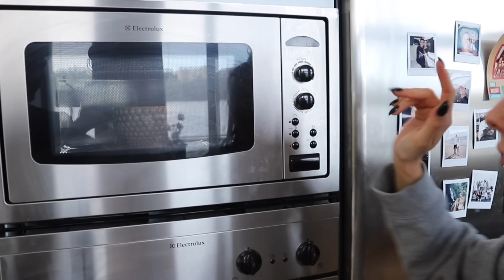VI TESTAR TIKTOK RECEPT!!!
TACK FÖR ATT DU TITTADE, DU ÄR BÄST! ♡
(Öppna för att läsa mer👇)

Lämna en kommentar om vad du tyckte om videon och lämna även en like för att supporta oss!! NI ÄR BÄST!

♡ KONTAKTA OSS!